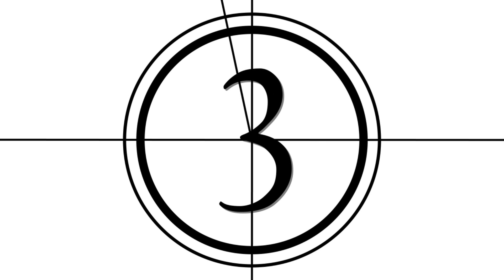異世界迷宮でハーレムを テレビ版 3話 リアクション Isekai Meikyuu de Harem wo Episode 3 Reaction